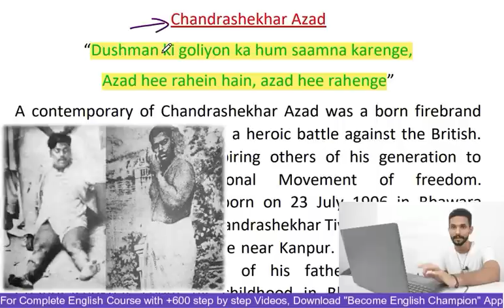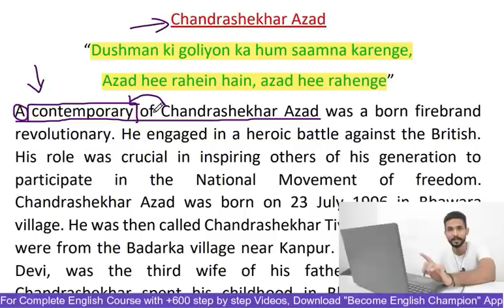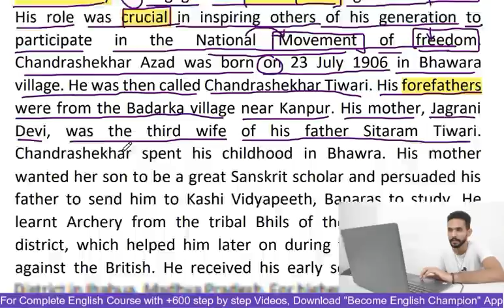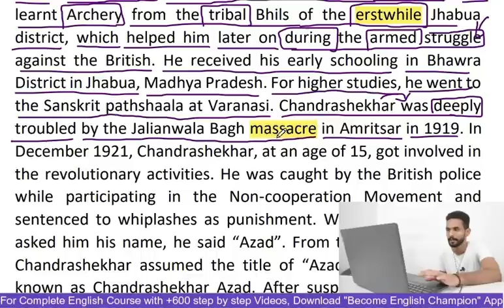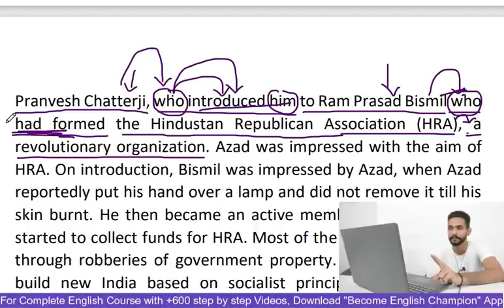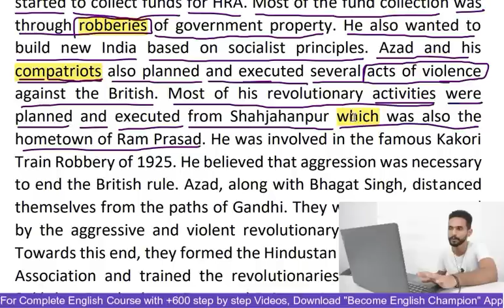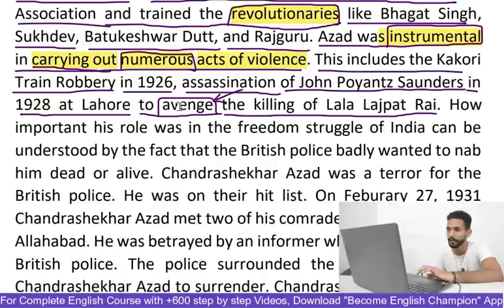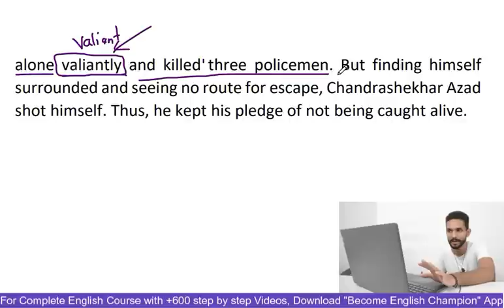Chandrashekhar Azad Biography - Indian Heroes - Bada Bharat - English Through Stories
In this video 411, you will read the biography of Legend Chandrashekhar Azad, an unforgettable Hero of the Indian struggle for Freedom. You can improve your English, History and GK through this channel

✅Android Users
Step 1 - Download App
Step 2 - Open and Join

talkenglish,
learn english,
voa learning english,
lessons english,
stories in past tense,
english language,
akbar birbal ki kahani,
akbar birbal
english stories fro english learning
 englishclass101
 study english,
 learn english free,
 fluent english,

 learn english,
 english classes near me,
 learner language,
 esl classes near me,
 englishspeak,
 bbclearningenglish,
 learningchocolate,
 course english,
 learn english online,
lessons english,
 free english classes online,
 engvid,
learn spelling,

Regards
Ankush Insan